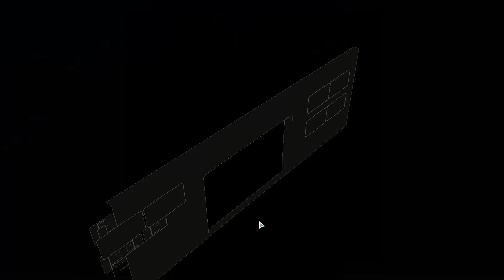XCOM 2 WotC | ANGELS OF DEATH - Ep. 30 | Let's Play XCOM 2 Gameplay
XCOM 2 War of the Chosen Part 1 - XCOM 2 War of the Chosen Gameplay First Look Let's Play Playthrough

- NEW FACTIONS & HERO CLASSES
Three additional factions have emerged to strengthen Earth's resistance – the Reapers, Skirmishers and Templars – each with its own unique abilities and contrasting philosophies. These factions provide powerful hero class soldiers to aid in missions and new opportunities for the strategy layer.

- THE CHOSEN
The Chosen are the most cunning enemies XCOM has ever faced, each with unique strengths and weaknesses that will be introduced with each new campaign. The Chosen are on the hunt for the Commander and will kidnap, interrogate, and kill XCOM’s soldiers to complete their objective. The Chosen can also invade the strategy layer and ravage XCOM’s global operations. Find and raid the Chosen’s strongholds to defeat the enemy for good.

- NEW ALIEN & ADVENT THREATS
A deadly new alien known as the Spectre, capable of creating dark copies of XCOM soldiers, has snuck onto the battlefield. Adopt new tactics to counter it as well as the explosive attacks of the ADVENT Purifier and the psionically charged ADVENT Priest.

- NEW ENVIRONMENTS AND MISSION OBJECTIVES
Engage in tactical missions across new environments from abandoned cities devastated by alien bioweapons during the original invasion, to underground tunnels and xenoformed wilderness regions.

- ENHANCED STRATEGY LAYER
Manage XCOM’s relations with factions and counter The Chosen’s operations from the Avenger. Employ new Resistance Orders to prioritize your personal strategy. Soldiers, scientists, and engineers can now be deployed for Covert Actions that award supplies and boost faction favor if successfully completed.